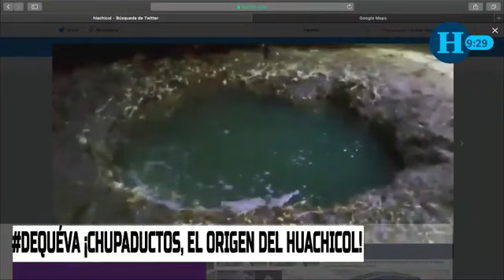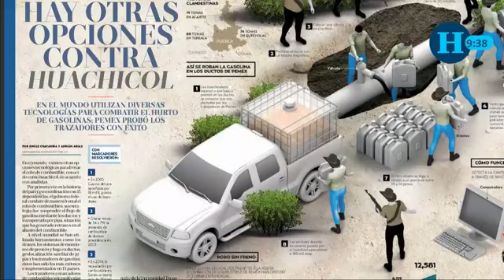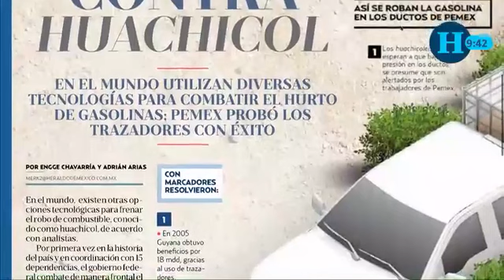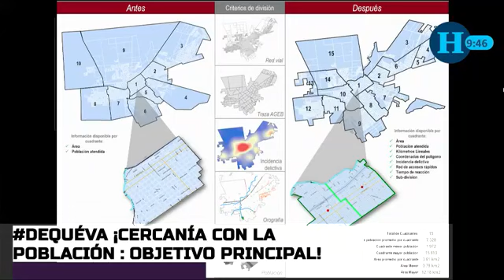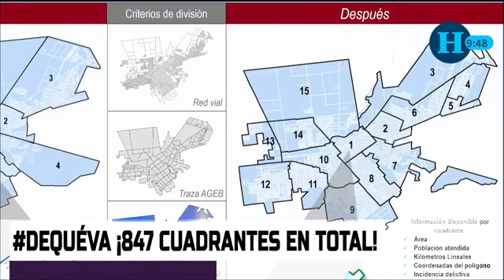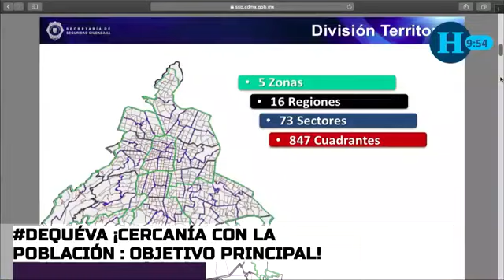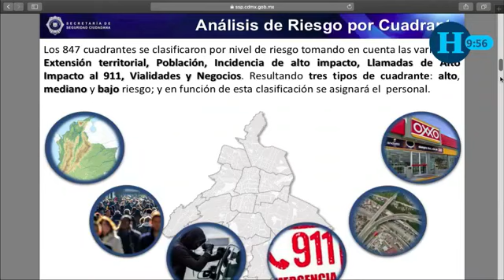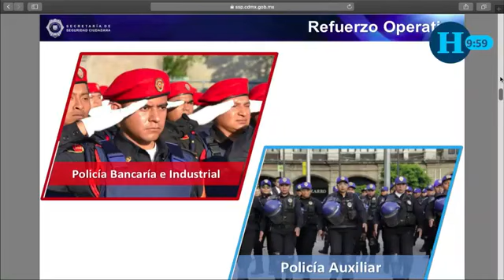Entrevista en El Heraldo TV - 10 de Enero 2019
Vicente Fox y el origen del huachicoleo. Las declaraciones de Romero Deschamps y mis observaciones sobre la re-elección de Nicolás Maduro en una entrevista en DeQueVa de El Heraldo TV.